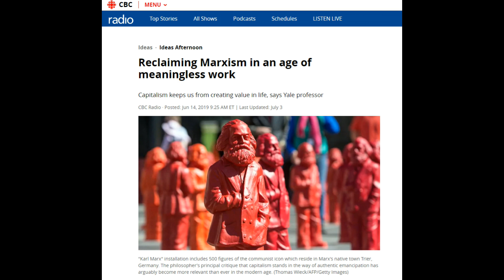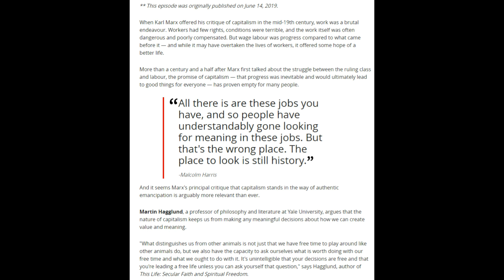CBC personality dreams of Marxism in the 21st century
CBC personality dreams of Marxism in the 21st century     (Link to article and show below)